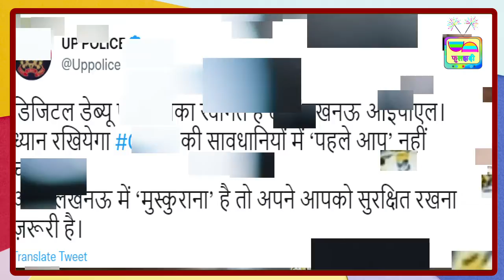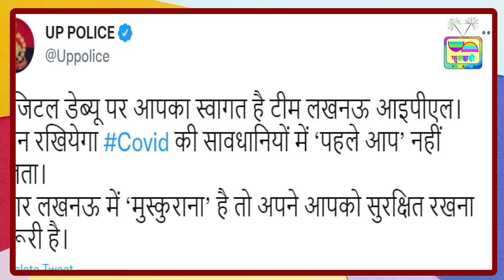उत्तर प्रदेश पुलिस ने लखनऊ की IPL टीम पर चुटकी लेते हुए दे डाली नसीहत, जानें क्या है पूरा मामला ?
Indian Premier League यानी IPL के 2022 के सीजन का भविष्य अभी अधर में है, क्योंकि कोरोना वायरस महामारी और इसके नए Omicron Variant ने अपने पैर पसारने शुरू कर दिए हैं। हालांकि, इस बीच IPL की नई franchise active होने लगी हैं। The Lucknow-based team, owned by RP Sanjeev Goenka Group, has debuted on Twitter. हालांकि, समूह ने Rising Pune Supergiant के ही ट्विटर अकाउंट को टीम Lucknow IPL के नाम से बदल दिया है। इस डिजिटल डेब्यू पर उत्तर प्रदेश पुलिस ने भी ट्वीट किया और टीम को चेतावनी दी है।